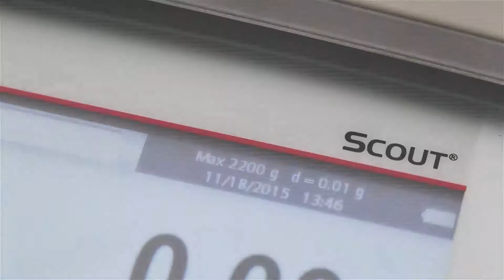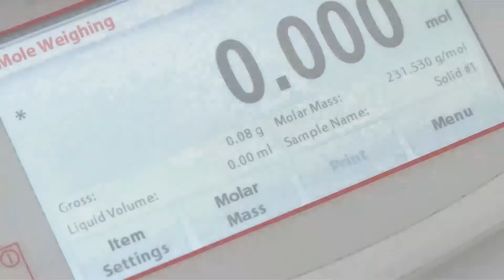OHAUS Scout STX Portable Balance Features EN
The Laboratory Store is a primary stockist for all Ohaus Products.

High-Performance Portable Balances with Intuitive Touchscreens for High Accuracy and Productivity
Ideal for laboratory & industrial applications, the OHAUS Scout features an easy to navigate color touchscreen display & a slim design which allows stackable storage. Geared for superior performance with fast stabilization time and high resolution weighing results, these portable balances set a new standard for a broad range of weighing applications. Features also include superior overload protection and expanded connectivity options.